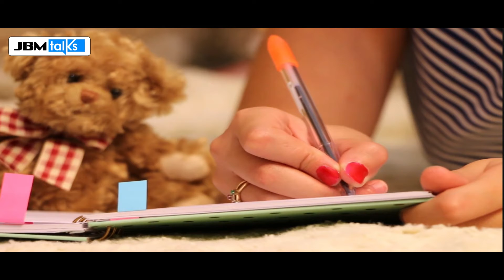Make 3×3 Lists Daily| Habit training [Episode 1]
This video describes about habit building of list making 3×3 daily.